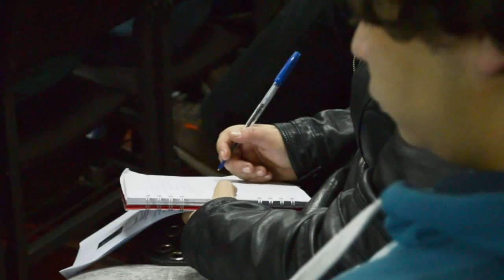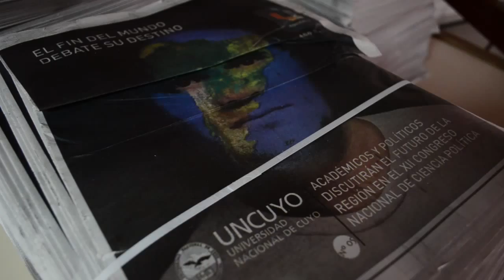Backstage del XII Congreso Nacional de Cs. Política 2015